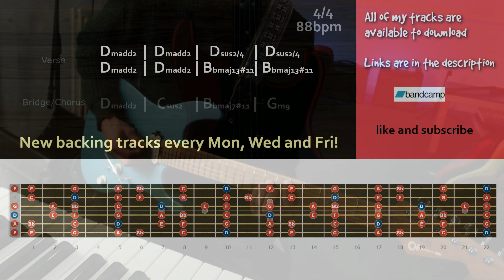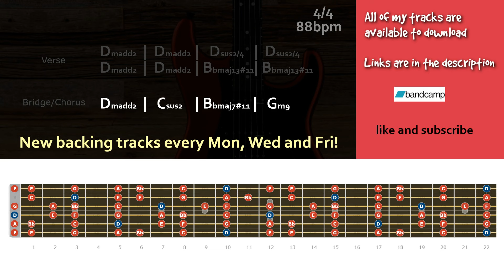Deep Melodic Rock Backing Track in D Minor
Deep melodic rock guitar backing track in d minor 4/4 88bpm

Chords
Verse
Dmadd2    |  Dmadd2  |  Dsus2/4  | Dsus2/4
Dmadd2    |  Dmadd2  | Bbmaj13#11|Bbmaj13#11
Bridge/Chorus
Dm        |  Csus2   |  Bbmaj7#11 |  Gm9

Gear -

Addictive keys
Lounge Lizard
Blackstar HT-5C
Laney RB2
amped bass
bias fx

Guitars -

Kramer Baretta
Charvel dk24 pro mod-
Faith FVHG
Takamine GN20
Ibanez Talman